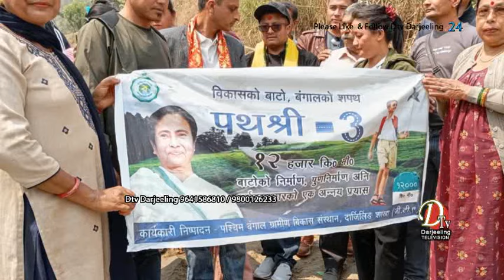लोवर किजोम देखि लामाधुम्ती हुँदैअप्पर किजोमसम्म पुग्ने नौ किलोमीटर सडक निर्माण कार्यको शिलान्यास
नयाँनोर ग्राम पञ्चायतको लोवर किजोम देखि लामाधुम्ती हुँदैअप्पर किजोमसम्म पुग्ने नौ किलोमीटर सडक निर्माण कार्यको शिलान्यास सप्पन्न